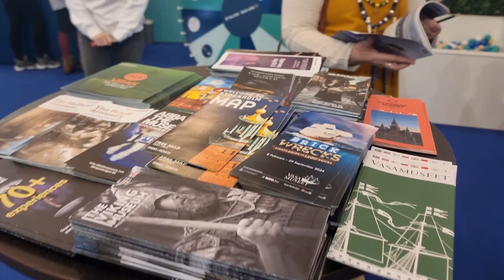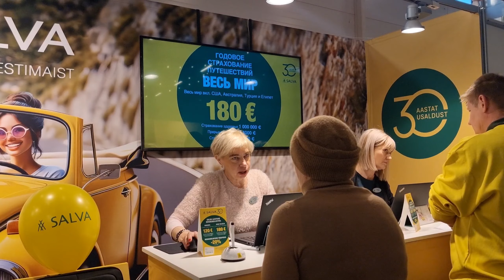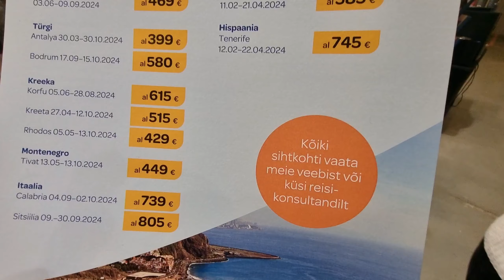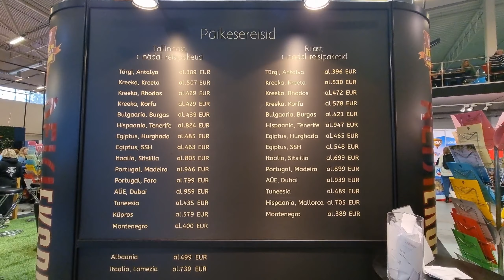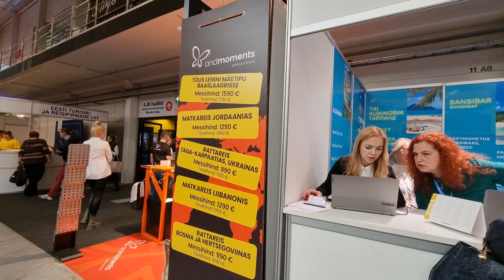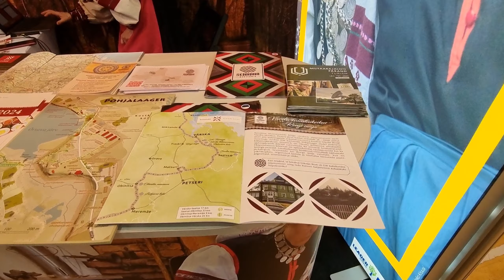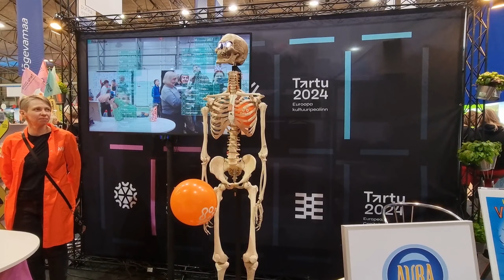Tourest2024/Go Travel/Visit Estonia 💙🖤🤍